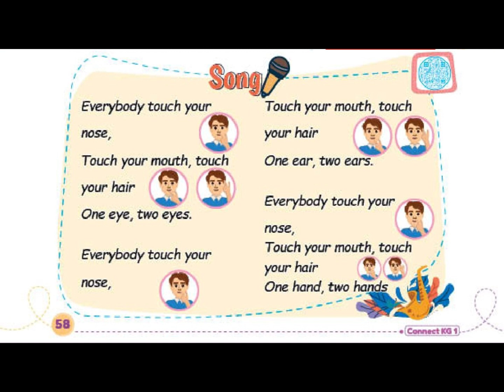14. Song" Everybody touch your nose"